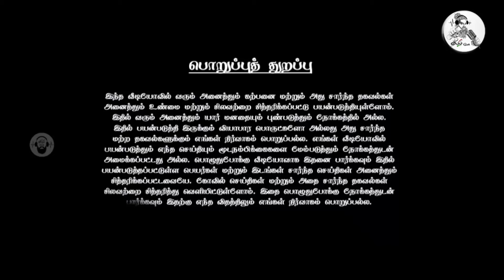விருச்சிக ராசி காரர்களுக்கு அடுத்த 13 நாட்களில் என்ன நடக்கும் தெரியுமா ?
விருச்சிகம்ராசிபலன்  ராசி,
விருச்சிகம் ராசி பலன் 2023,
விருcச்சிகம் ராசி பலன் 2024, விருச்சிகம் ராசி கேட்டை நட்சத்திரம்,
விருச்சிகம் ராசி அனுஷம் நட்சத்திரம்,
விருச்சிகம் ராசி பலன் 2023 கேட்டை,
விருச்சிகம் ராசி பலன் 2023 அனுஷம்,
விருச்சிகம் ராசி பலன் 2022,
விருச்சிகம் ராசி கேட்டை நட்சத்திரம் 2024,
விருச்சிகம் ராசி அனுஷம் நட்சத்திரம் 2023,
விருச்சிகம் ராசி பலன் today,
rasi palan viruchigam rasi,
rasi palan viruchigam today,
august rasi palan viruchigam,
rasi palan viruchigam 2023,
viruchigam rasi girl,
viruchigam rasi future,
viruchigam rasi career,
viruchigam rasi color,
viruchigam rasi number,
rasi palan viruchigam anusham,
dna astrology vishal viruchigam rasi,
rasi palan for viruchigam,
virutcham rasi palan,
viruchigam rasi palan weekly,
viruchigam rasi palan latest,
rasi palan in viruchigam,
latest viruchigam rasi palan,
துலாம் ராசி october,
rasi palan viruchigam,
விருச்சிகம் ராசி பலன் 2023 today,
துலாம் ராசி today,
weekly rasi palan viruchigam,
விருச்சிகம் ராசி 2024,
விருச்சிகம் ராசி 2023,
விருச்சிகம் ராசி ராகு கேது பெயர்ச்சி 2023,
விருச்சிகம் ராசி பலன் 2024 அனுஷம்,
விருச்சிகம் ராசி விசாகம் நட்சத்திரம் 2023,
விருச்சிகம் ராசி கேட்டை நட்சத்திரம் பலன் 2023,
2024 விருச்சிகம் ராசி பலன்,
2023 விருச்சிகம் ராசி பலன்,
விருச்சிகம் ராசி சனி பெயர்ச்சி பலன்கள் 2023,
விருச்சிகம் ராசி விசாகம் 4 பாதம்